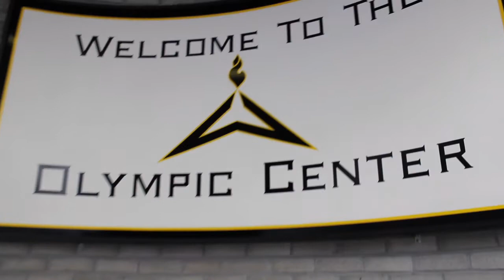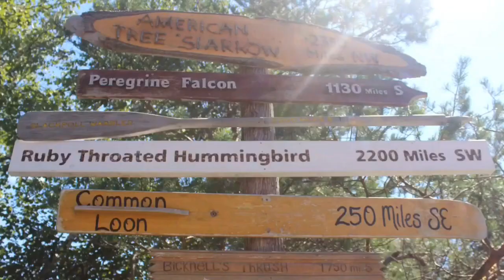The Adirondacks 2016 (Lake Clear)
Song- used to by mute math